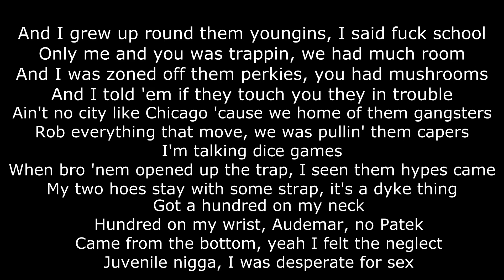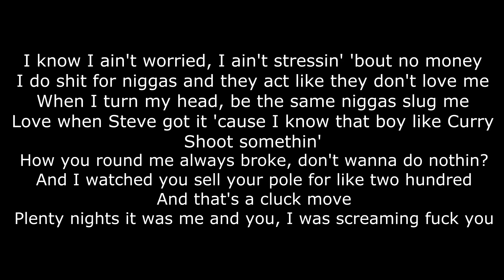Lil Durk - Durkio Krazy (Lyrics)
[Chorus]
I know I ain't worried, I ain't stressin' 'bout no money
I do shit for niggas and they act like they don't love me
When I turn my head, be the same niggas slug me
Love when Steve got it 'cause I know that boy like Curry
Shoot somethin'
How you 'round me always broke, don't wanna do nothin'?
And I watched you sell your pole for like two hundred
And that's a cluck move
Plenty nights it was me and you, I was screaming fuck you

[Verse 1]
And I grew up 'round them youngins, I said fuck school
Only me and you was trappin', we had much room
And I was zoned off them perkies, you had mushrooms
And I told 'em if they touch you they in trouble
Ain't no city like Chicago 'cause we home of them gangsters
Rob everything that move, we was pullin' them capers
I'm talking dice games
When bro 'nem opened up the trap, I seen them hypes came
My two hoes stay with some strap, it's a dyke thing
Got a hundred on my neck
Hundred on my wrist, Audemar, no Patek
Came from the bottom, yeah I felt the neglect
Juvenile nigga, I was desperate for sex

[Verse 2]
She was VHS, rockin' VVS's
Steady catchin' blessings, I don't get rejected
Homicides got worser, body count went up
Can't ride around regular, car tinted up
The way this fifty blowin' you would think it was ten of us
I talked to Lauren and jail call in the Bentley truck
Heard that rumor I got shot and I got hemmed up
Even though I'm ten toes, won't give near' fucks
Hoodie on, skully on, mob Corleone
And they couldn't find a witness, Vaughn gon' be home
He ain't wanna keep attendance 'cause his days was long
Came from nothing, who'd of thought what we'd get paid for shows?

Produced by DY of 808 Mafia